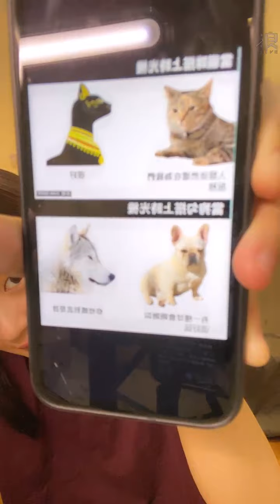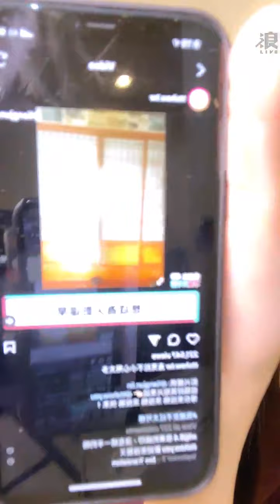210913 AKB48 Team TP 國興瑀直播